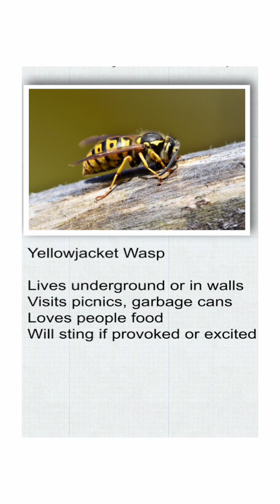The Buzz on Bees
Check out this killer swarm of bee information, and learn how you can help bee researchers studying and protecting bees.